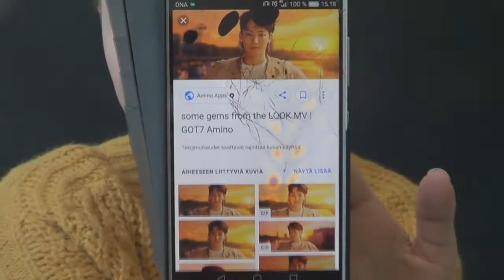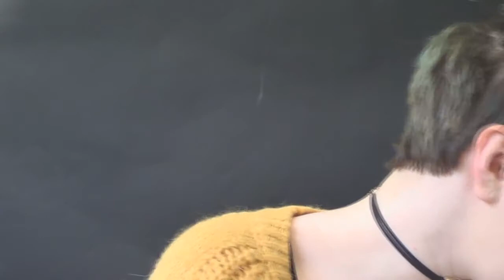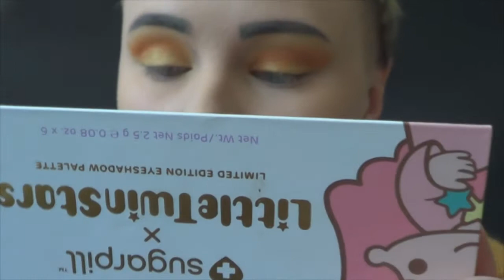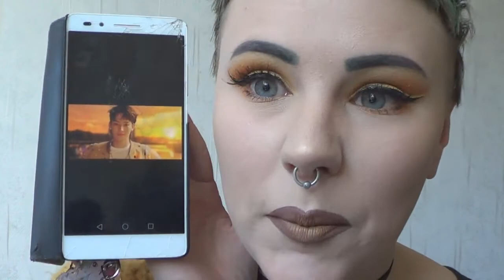GOOGLAAN PÄIVÄN MEIKIN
Kiitos taustaäänistä rakas kihlattuni, joka pelasi OverWatchia samalla kun kuvasin. Erityiskiitokset myös Pikselille, jonka häntä pääsi kuvaan ja joka maukui jatkuvasti. Sekä tietysti taustakartonki, joka tippui kesken kaiken.